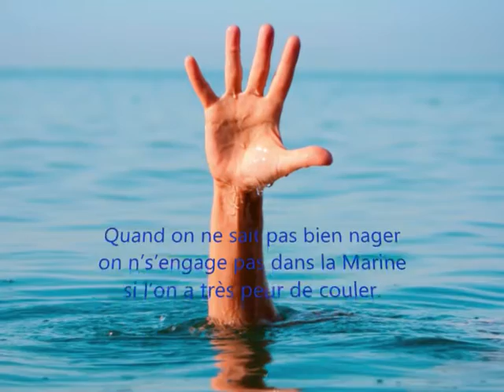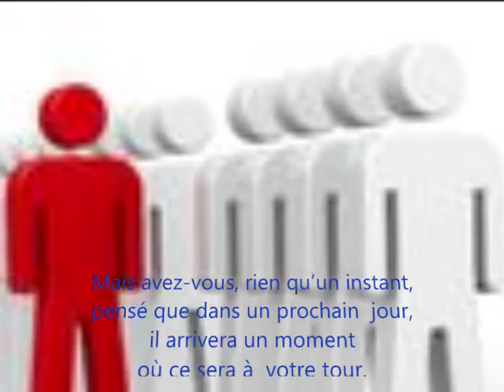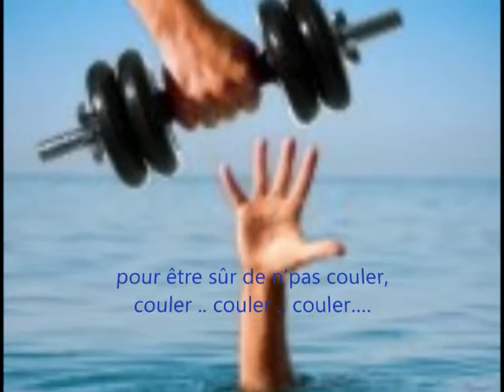LA MARINE ( Nouvelle version )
La  liberté c’est aussi de pouvoir exprimer ses désaccords pour que la liberté des autres puisse être encore préservée.
Paroles, musique et voix-témoin : Fasiladore   Arrangement : C. Scott